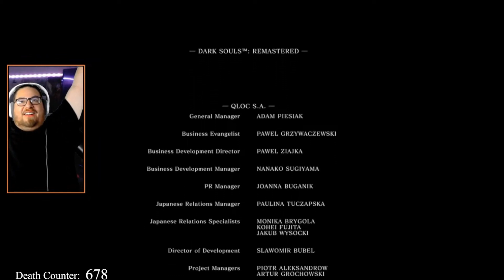Dark Souls Playthrough | The Final Chapter - Part 4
I never thought in a million years I would have loved this game as much as I did. Now that we are playing Dark Souls 2 I miss the first one very much. We must move forward though, pushing our limits and adapting as we go. It's been fun ladies and gentlemen but, this concludes my adventure through the kingdon of Lordran. I hope you all have enjoyed watching this mini series as much as I enjoyed making the videos.

Cheers!

Thank you for clicking on my video and checking out my channel. Enjoyed watching? Every bit helps the growth of this awesome channel!

This video is NOT to be viewed by any persons under the age of 18+